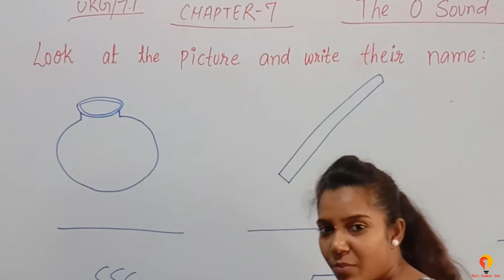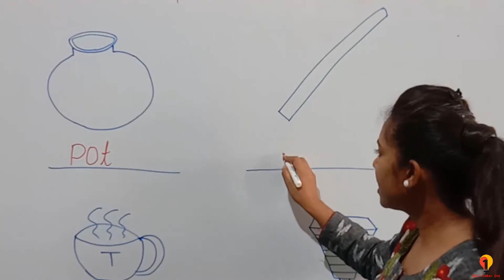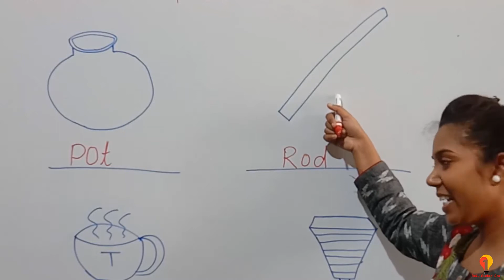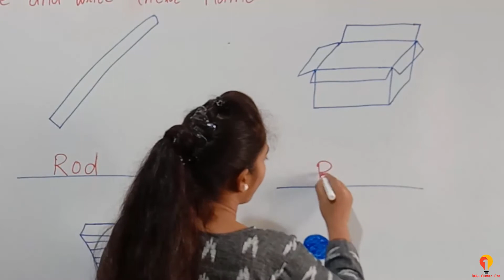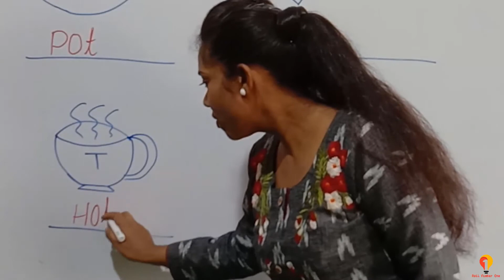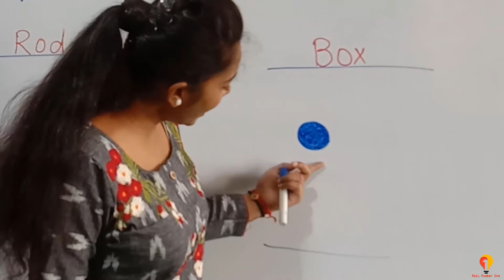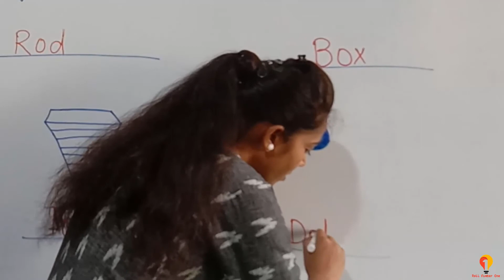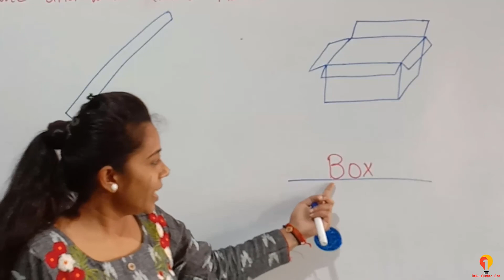7.2 class UKG English | learn sound of O words | example of sound of O words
This video is about sound of O words .
learn sound of O words .
example of O words.